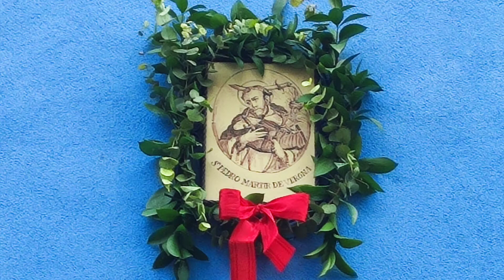Luceni, Rosario en honor a San Pedro mártir de Verona. 28.4.2022